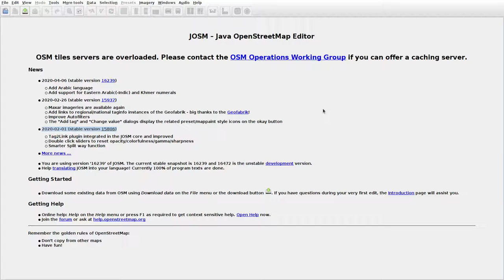JOSMrec0382 2020 05 22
Lithuania. Mikalauka. Tracing buildings (mainly) in JOSM for openstreetmap.